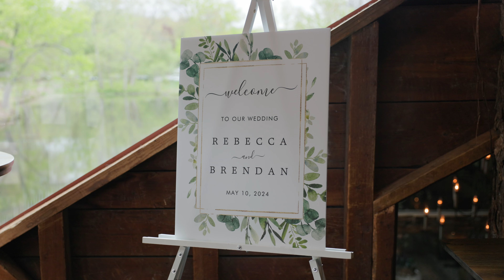Brendan & Rebecca WEDDING VIDEO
On May 10th, 2024, Rebecca & Brendan shared their story at Millwright's Restaurant. It was a beautiful intimate ceremony and celebration gathered around their closest friends and family. Laugh a time or two and hold back tears as you come along on this journey with us. THIS is why I am a wedding filmmaker.